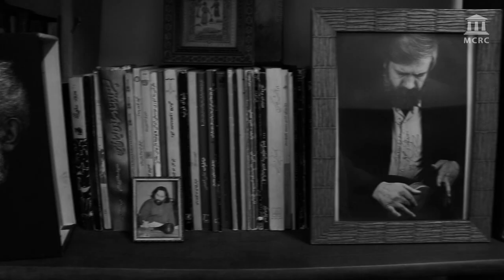Irán: entre el dolor y la esperanza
Hoy publicamos el capítulo nº 37 del programa «Escenario internacional»,  presentado y conducido por Marcelino Merino, donde tenemos a Aitor Céspedes Suárez y como invitado especial a Majid Javadi, músico, giróvago y amigo iraní, que nos hablará de la situación actual de Irán y de las movilizaciones producidas a raíz de la muerte de la joven Mahsa Amini tras su detención por la policía de la moralidad.